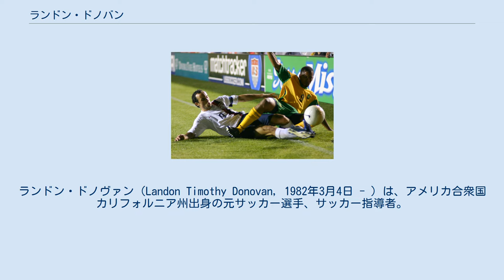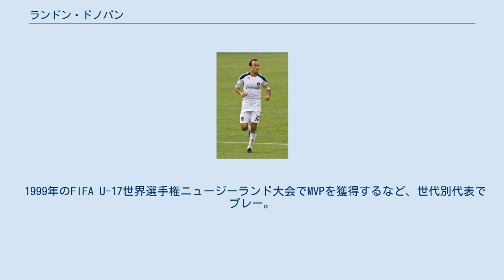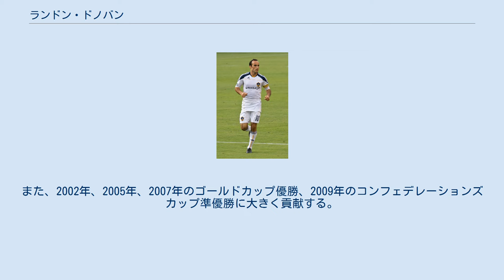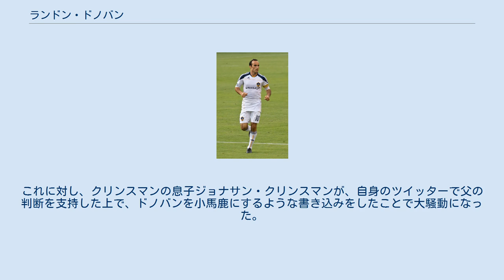ランドン・ドノバン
ランドン・ドノヴァン（Landon Timothy Donovan, 1982年3月4日 - ）は、アメリカ合衆国カリフォルニア州出身の元サッカー選手、サッカー指導者。
現役時代のポジションはMF、FW。
元アメリカ代表であり、同代表の歴代最多得点記録、歴代最多アシスト記録保持者である。
 国際大会での活躍がスカウトの目に止まり、1999年にドイツのバイエル・レバークーゼンと6年契約を結ぶ。
しかし、ドイツの環境になじめず、ホームシックを理由にアメリカに帰国。
2001年にMLSのサンノゼ・アースクエイクスにレンタル移籍すると、本来の持ち味を生かし主力として活躍し、2001年のチームのMLS制覇に貢献した。
このシーズンのオールスターゲームでは僅か18分でハットトリックを達成し、さらにもう1ゴールで計4ゴールを決めMVPに選出された。
2003年と2004年には2年連続でUSサッカーアスリートオブザイヤーを受賞した。
 2005年1月、レバークーゼンに復帰し、ブンデスリーガデビューを果たすも、7試合に出場したのみで米国復帰を選択。
シーズン開幕直前にロサンゼルス・ギャラクシーへの移籍が成立した。
 2009年1月からMLSの開幕までという条件でバイエルン・ミュンヘンへレンタル移籍し、リーグ戦5試合に出場。
2010年1月にはプレミアリーグのエヴァートンへ期限付き移籍をした。
ここでは13試合に出場して2得点を記録、1月にはクラブの月間最優秀選手に選ばれるなど活躍した。
エヴァートンはレンタルの継続を望んだが、シーズン開幕を前にしたLAギャラクシーは拒否した。
2012年1月にもエヴァートンにレンタル移籍した。
 2014年8月7日、2014年内での現役引退を発表した。
 2016年9月8日、LAギャラクシーは、ドノバンが現役に復帰し今シーズンの残りの期間をプレーすることを発表した。
ドノバンはその期間の6試合とプレーオフ3試合に全て出場した後、二度目の現役引退をした。
 2018年1月12日、リーガMXのクラブ・レオンと契約し、2度目の現役復帰を果たした。
同年7月に三度目の現役引退をした。
 2019年1月23日、インドアサッカーのプロリーグであるアメリカ・メジャーアリーナサッカーリーグ(MASL)のサンディエゴ・ソッカーズに加入すると発表され、3度目の現役復帰となった。
同年に四度目の現役引退をした。
 1999年のFIFA U-17世界選手権ニュージーランド大会でMVPを獲得するなど、世代別代表でプレー。
2000年のシドニー五輪ではチームの中心として活躍するも、4位となりメダルを逃す。
 2000年10月25日のメキシコとの親善試合でアメリカA代表デビューし、この試合で代表初ゴールを記録。
2002年の日韓W杯では全5試合に出場、2得点を挙げてチームのベスト8入りに貢献した。
この活躍で弱冠20歳でアメリカ最優秀選手にも選ばれている。
 2006年にはアメリカ代表として26個目のアシストを決め、コビ・ジョーンズの記録を塗り替えた。
また、2002年、2005年、2007年のゴールドカップ優勝、2009年のコンフェデレーションズカップ準優勝に大きく貢献する。
 2010年南アフリカW杯でもチームの中心選手として活躍し、グループステージのスロベニア戦では2点差から詰め寄るゴール。
グループステージ最終戦のアルジェリア戦では試合終了間際のロスタイムに劇的な先制ゴールを決め、グループステージ敗退の危機からグループリーグ1位突破に導き、実況アナウンサーは「アメリカンヒーロー」と叫んだ。
その後は決勝トーナメント1回戦のガーナ戦でも同点のPKを決め大会通算3得点目を挙げたが、チームは延長戦の末に敗北した。
 アメリカ代表として長年主力として活躍し発表前の合宿にも招集されていたが2014年ブラジルW杯ではユルゲン・クリンスマン監督により本大会メンバーから外された。
その後不満のコメントを公表した。